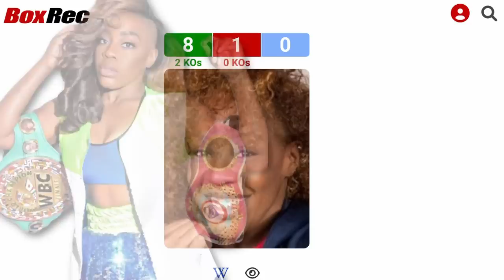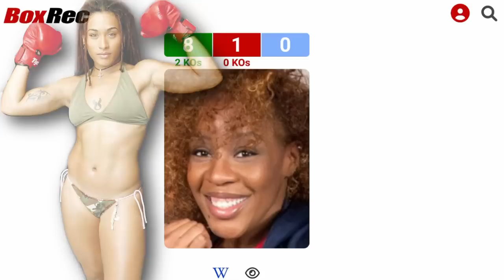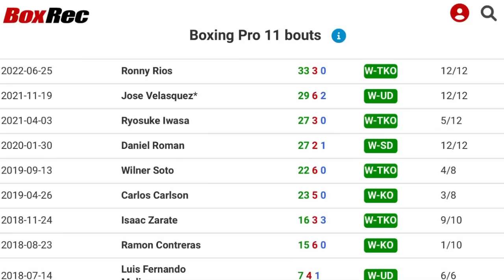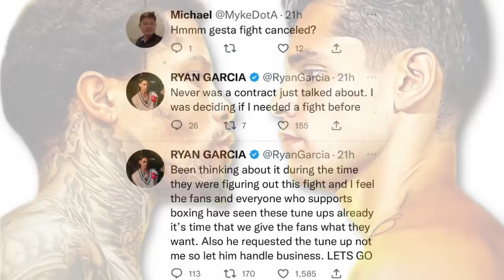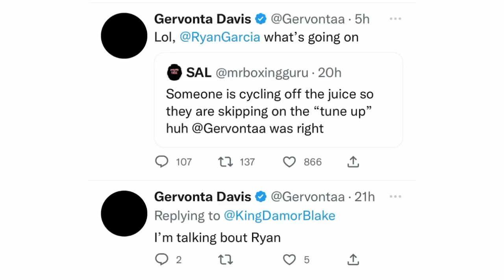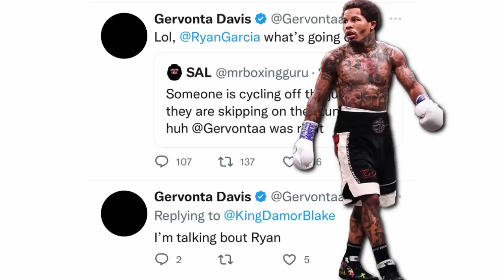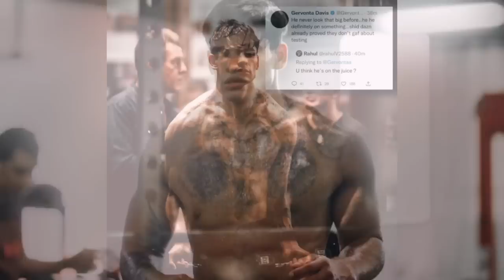THE RELAY: Crews-Dezurn vs Gabriel’s, Akhmadaliev vs Talapes/Fulton/Inoue, Ryan cancels Tune-up?